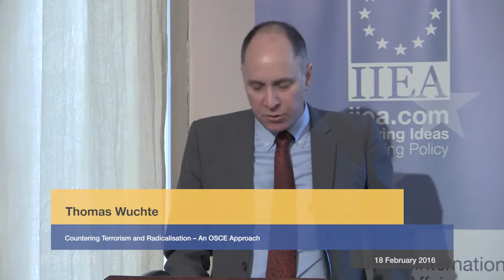Thomas Wuchte - Countering Terrorism and Radicalisation – An OSCE Approach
About the Speech:

Mr Wucthe first outlined how the OSCE intends to enhance efforts to address the issue of foreign terrorist fighters and support the recent UN Strategy on Preventing Violent Extremism.  He explained how the OSCE’s comprehensive approach to security, which embraces human rights and democracy, economics and the environment as well as politico-military security, offers a coherent method to address violent extremism and radicalisation that leads to terrorism. Mr Wuchte also discussed the Ministerial Declaration on "Preventing and Countering Violent Extremism and Radicalisation that Lead to Terrorism" which was adopted by the 57 OSCE participating States in December 2015.

About the Speaker:

Thomas Wuchte took over as the Head of the OSCE Transnational Threats Department/Action against Terrorism Unit in March 2012. Before assuming his duties at the OSCE, he was the United States Special Coordinator for United Nations Security Council Resolution (UNSCR) 1540 – a component of the UN Global Counter-Terrorism Strategy with a focus on keeping weapons of mass destruction from terrorists. In 2010, Wuchte received the U.S. Department of State's Award for Excellence in International Security Affairs from Secretary of State Hillary Clinton for his efforts in working collaboratively with international partners. He has extensive experience in government to government, non-governmental, academic and military multilateral co-operation throughout the OSCE region.